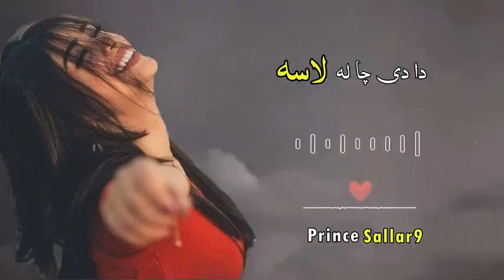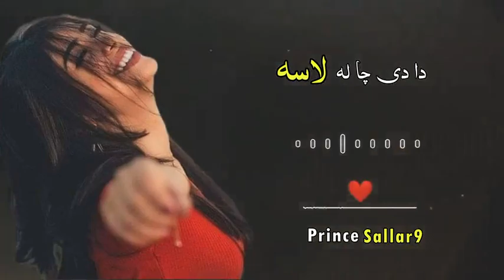که می گری لاس کی خندیگی دا ده چا له مزید دیکھیں ... حاصلوان شاہستہ پشتو سونگ#music